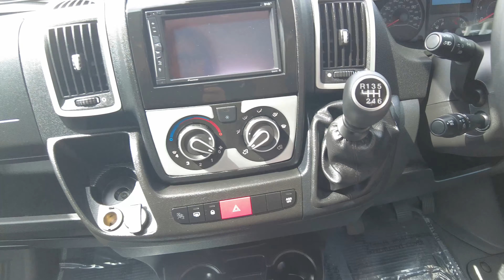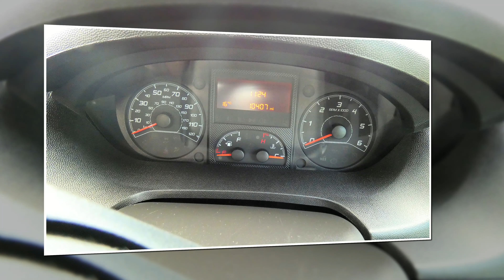ELDDIS CHATSWORTH 196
£53,995 ELDDIS CHATSWORTH 194
Pre-owned Elddis Chatsworth 194, 40 Years Dealership Special, that is built on a Peugeot 2.0 litre 130 bhp engine linked to a 6-speed manual transmission. This model is a 4 berth with 4 travel belts with fold-out AGUTI SEATS. As this is a Dealership Special it comes with special edition graphics, features, upholstery. The cab includes SWIVEL CAB SEATS, FULL CAB BLINDS, PIONEER DISPLAY UNIT incl. SATELLITE NAVIGTION/DAB+RADIO, VOLUME AND HANDSFREE PHONE ON STEERING WHEEL, CAB AIR-CONDITIONING, CRUISE CONTROL, CUP HOLDERS, USB/12V. The rear of the 194 has a raised sleeping area, which can be used as two single beds - or, using the infill sections supplied, a luxury double. Beneath this is a sizeable garage, with exterior access. At the front, the parallel lounge seats four (with foldaway travel seats) and converts to a further double bed. This offers a great alternative for two or four travellers. There is a nicely equipped kitchen to the offside with worktop extension and having 3-gas hob/electric plate, grill, oven, fridge freezer and fitted microwave oven. A mirror is mounted to the galley wall and to the offside is a great wetroom washroom with halo shower head and with heating and water provided by the Whale system. Within the seating area is a tv point and bracket mounted and there is a television point to the rear bedroom also, the rear bedroom also having USB points.
Externally this Elddis Chatsworth 194 has; DOMETIC AWNING, REVERSE CAMERA, SOLAR PANEL, EXTERNAL SHOWER, BARBECUE POINT, ELDDIS ALLOY WHEELS, GARAGE STORAGE and the previous owners have left a 4-RACK BIKE RACK fitted. This is a very well equipped motorhome with great flexibility and storage capacity and any enquiries should be directed to our expert Sales Team.